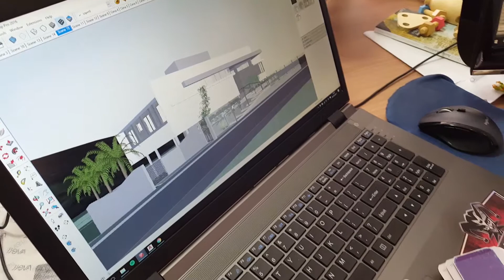Apresentação - Lume Brinquedos Sustentáveis